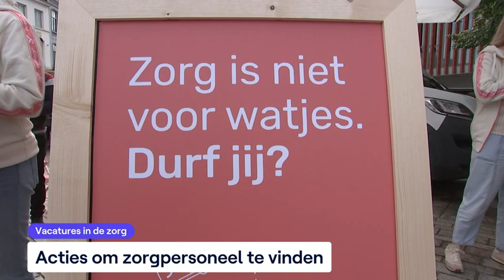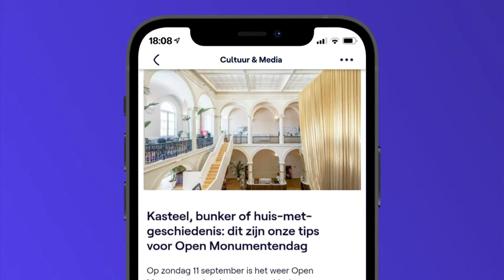VRT NWS journaal - zaterdag 10 september 2022 om 18:00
VRT NWS update van zaterdag 10 september 2022. Bekijk de aflevering van zaterdag 10 september 2022 om 18:00 met VRT MAX via de site of app.